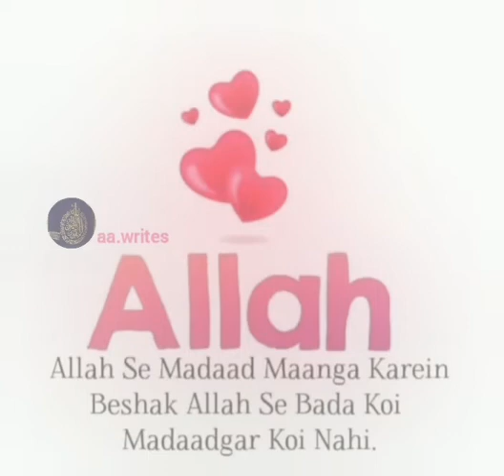beshak ya rab.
Welcome 🙏🏻 To my Channel Dosto 🤝
I hope You Like this Clip...👍